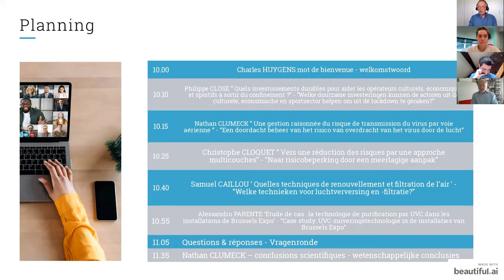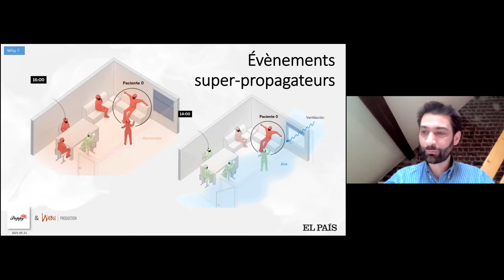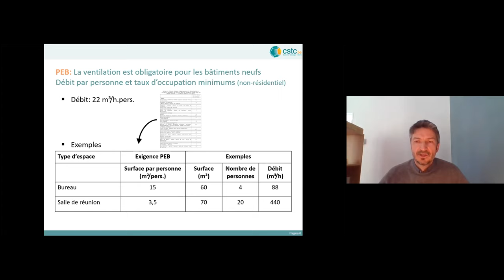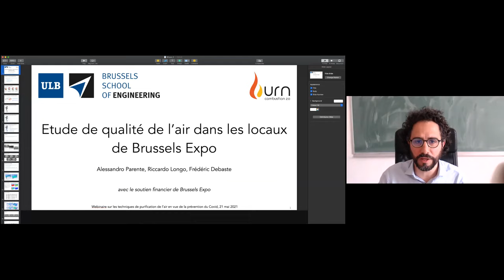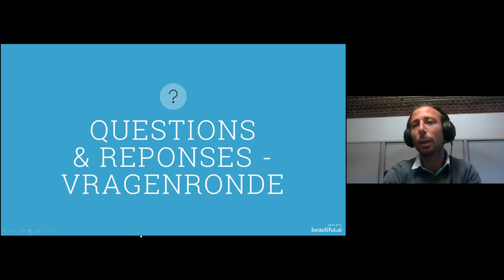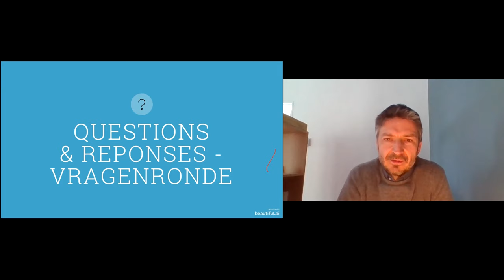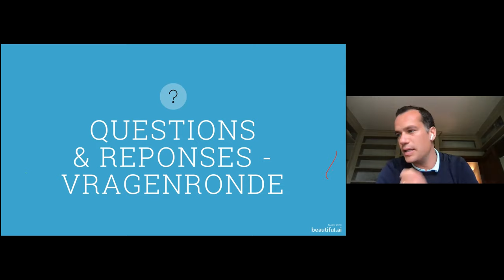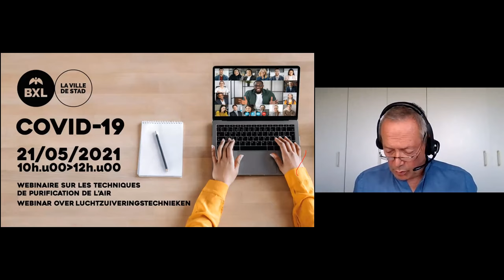Webinaire - Techniques de purification de l'air / Webinar - Luchtzuiveringstechnieken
Rouvrir les secteurs culturels, sportifs et économiques dans des conditions optimales de salubrité, c’est l’objectif de la task force mise en place par la Ville de Bruxelles. Parmi les solutions, des équipements de purification et de filtration d’air. Un panel d’experts présente les différentes technologies envisageables ainsi que leur coût.

De heropening van de culturele, sport- en economische sector in optimale hygiënische omstandigheden, dat is het doel van de door Stad Brussel opgerichte taskforce. Luchtzuiverings- en filtratieapparatuur kunnen een oplossing zijn. Een expertenpanel licht de verschillende technologieën en de kosten ervan toe.